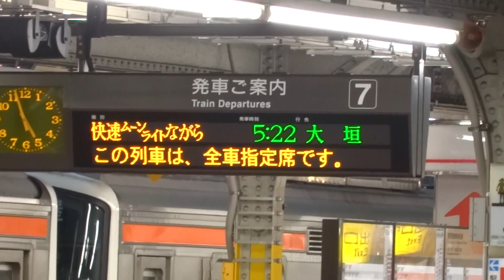185系電車 臨時快速 ムーンライトながら 大垣行 (9391M) 名古屋駅中央線用7番線 到着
日時：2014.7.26 AM5:18 (一部AM4:56)
場所：JR東海道本線 名古屋駅 7番線(通常は中央本線列車が発着)へ到着
列車：東海道本線 9391M (東京→大垣) 臨時快速列車
車両：JR東日本 185系特急形電車 (大宮総合車両センター B4編成[4両,斜めストライプ]＋B7編成[6両,湘南色ブロック])
備考：ホームの有効長の関係で 東海道本線から中央本線用ホームに入線到着しました。その時 中央本線の下りを一旦跨ぎ上り線へとクネクネとさせて入ってきました。手持ちアップ分を挿入しております。途中 新幹線の本線上を保線用車両も下ってきています。光量不足で不鮮明な点など ご容赦下さい。